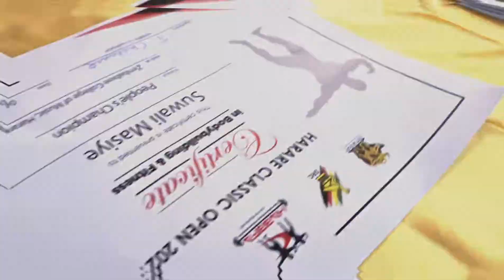HARARE CLASSIC OPEN 2021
Chloride Harare Classic 2021 Official Results

Senior Men Bodybuilding  Open
1. Gideon Teguru- Life Fitness- Harare
2. Noah Dzvokora- Matapi Gym- Harare
3. Edward Mutero- Fitness Factory- South Africa
4. Vincent Kandiyero- Fitness First- Harare
5. Simbarashe Nyamukondiwa- ZRP Gym- Harare
6. Knowledge Mudzingwa- Body Active Gym- Mutare

Men's Physique Open

1. Blessing Itai Sithole - Country Club- Harare
2. David Weier - Olympus Gym- Harare
3. Genius Gwara - Bodyflex- Chinhoyi
4. Joseph Luquembo - Innovate Gym- Harare
5. Asante T. Mushamba - Knox Fitness- Harare
6. Kudzai.  B. Nyoni - Oxygen gym - Harare

Women Bikini fitness

1. Shantel Batch- Pro Active- Bulawayo
2. Lynette Tom- Planet Fitness- Harare

Junior Men Bodybuilding

1. Darlington Mukanwa- Eddie's Fitness- Beitbridge
2. Aaron Musarurwa- Try Sups Gym- Harare
3. Dylon Hakata- Ladauz Fitness- Harare
4. John.  T. Mandinyanya- Star Sound- Bindura
5. Overmas Chinake- Family Gym- Harare

Men's Fitness open

1. Masimba Nyamajiwa- Retrohealth- Lusaka
2. Paul Bako- Netix- Harare
3. Givemore Kamuronjo- Freaks Fitness- Harare
4. Beloved George- Beloved Fitness- Harare
5. Francois Joey T. Nyashanu- Freaks Fitness- Harare
6. Prosper Manhembe- Muscle Fitness- Gweru